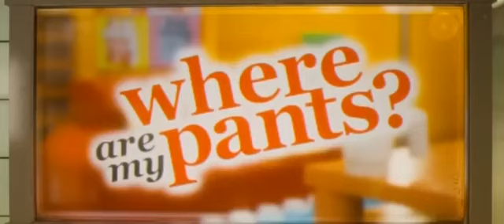where are my pants